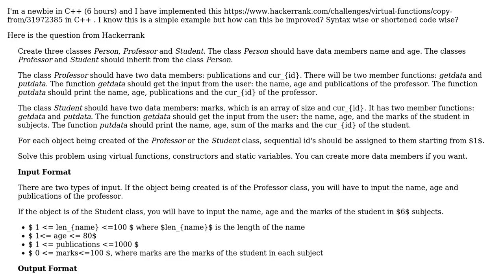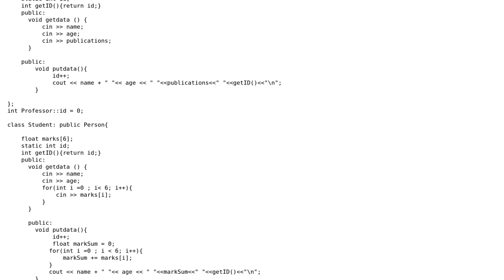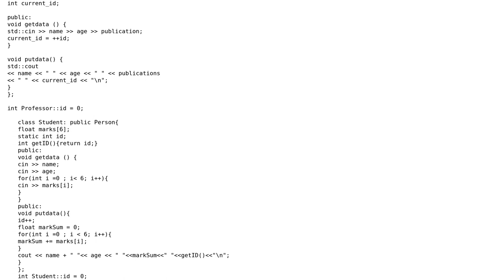Code Review: Print Professor and Student Object using Inheritance in C++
With thanks & praise to God, and with thanks to the many people who have made this project possible! You are responsible for your own actions.